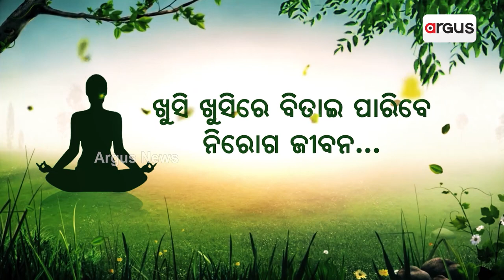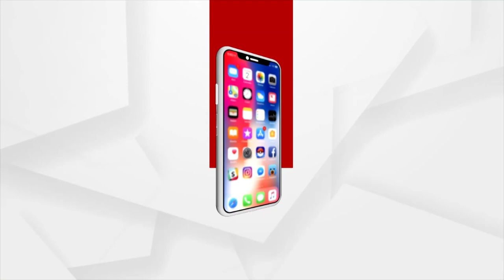10 Thousand Recite ‘Bhagavad Gita’ In Texas To Mark ‘Guru Purnima’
10 Thousand Recite ‘Bhagavad Gita’ In Texas To Mark ‘Guru Purnima’.